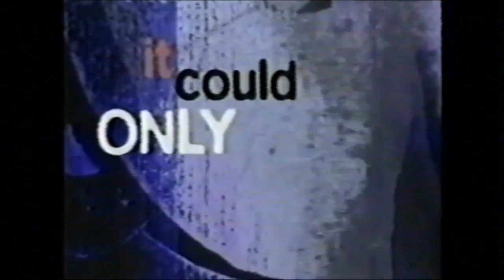KUTM (Now KWVU) ID/Promo Montage 1991-2009 (Fictional)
Here is a montage of station IDs and promos done by the Fox, then ABC affiliate in Wagner Village, Utah (Note A LOT of these are stills, the station was very cheap until Lyn-Benton bought it out)
In 1973 the iconic 47 numeral seen through out this video would be introduced. The KUTM calls were adopted in 1978, and around that time KUTM would also lose its ABC afflation to KAHC (Channel 27, Now Fox and KFXW) and become an independent station.